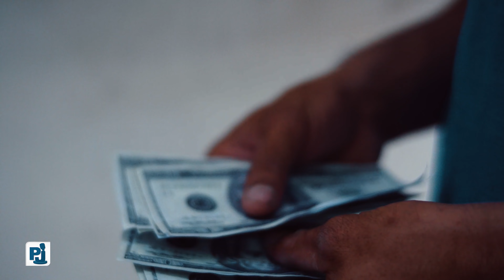Se fue 10 años al norte y apenas esto hizo